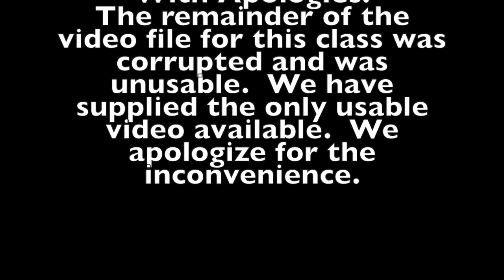Bible Class Video 01/24/21, 9:30 AM, between worship services.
Click link below to financially support Redeemer Lutheran Church.